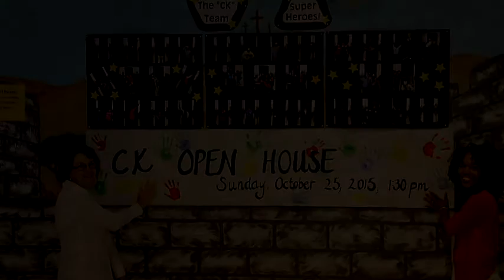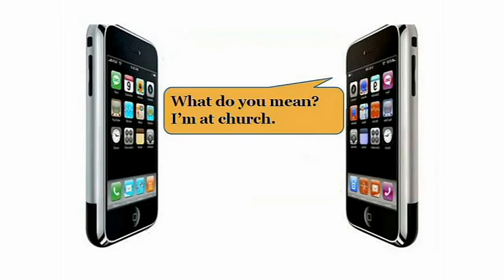OCTOBER 11, 2015